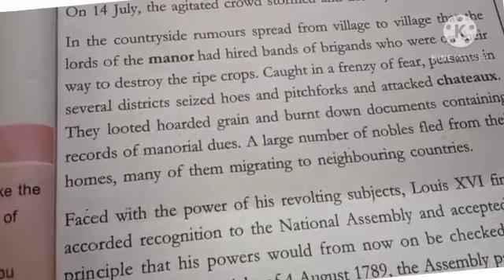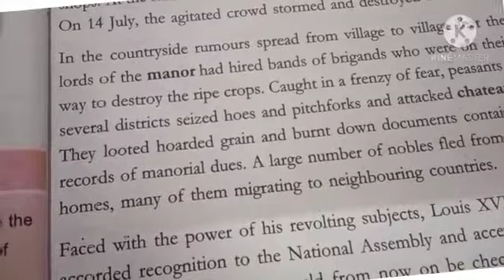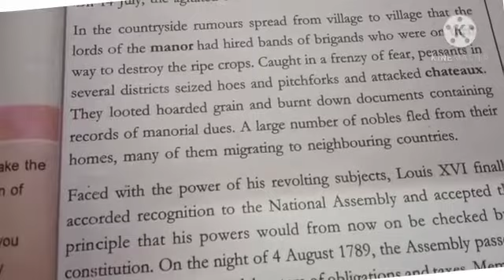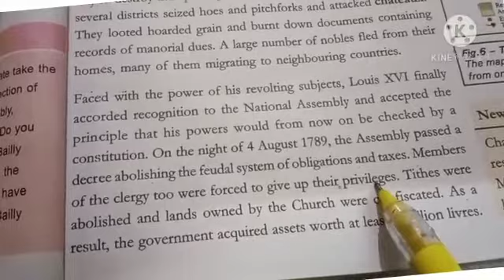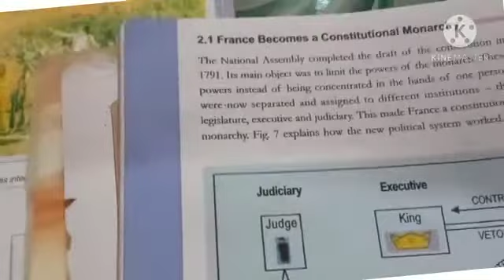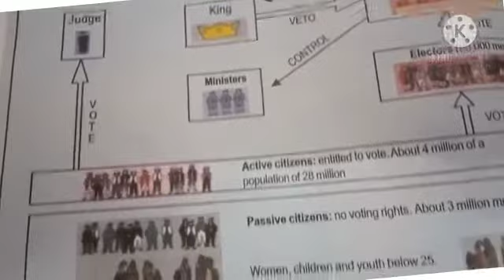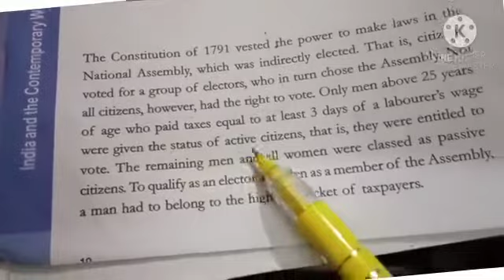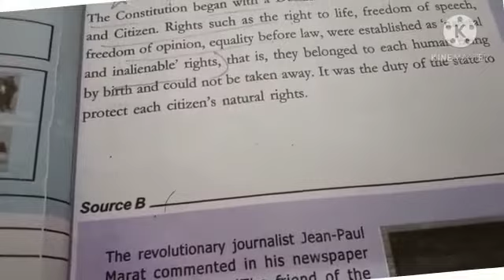Class 9 sst chapter 1By Waseem sims